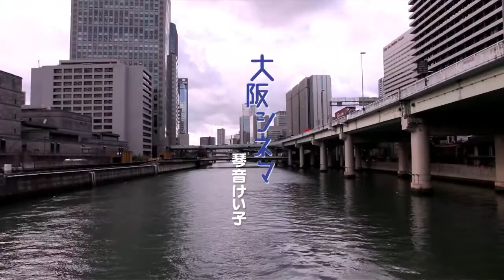『TOMOKOの愉快な仲間達』１回目放送番組 パーソナリティー・歌手：TOMOKO ゲスト：歌手・琴音けいこ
『TOMOKOの愉快な仲間達』１回目放送番組
• ゲスト紹介・なれそめ
• 近況イベントのお知らせ
• 自分の曲で一番好きな曲などを紹介
パーソナリティー・歌手：TOMOKO
ゲスト：歌手・琴音けいこ